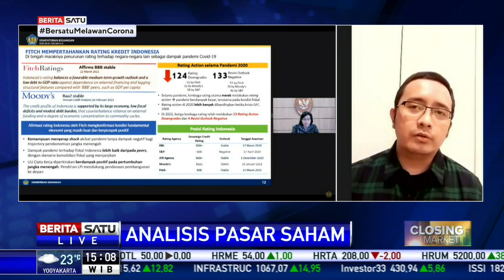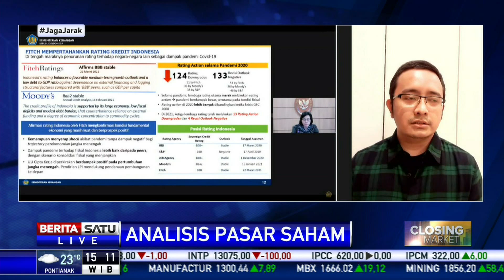Rebound Jangka Pendek, IHSG Masih Berpotensi Turun ke Level 5.950-6.000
Analis MNC Sekuritas Herditya Wicaksana melihat penguatan IHSG di akhir perdagangan pada Jumat (26/32021) hari ini hanya rebound jangka pendek. Analis menyarankan para pelaku pasar atau investor untuk mencermatinya.

Pasalnya, menurut analis, IHSG masih berpotensi mengalami penurunan di kisaran level 5.950 hingga 6.000.